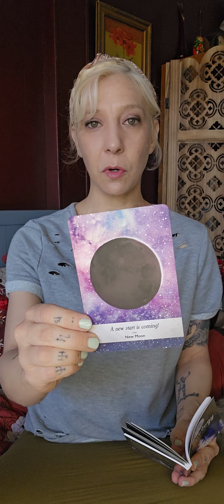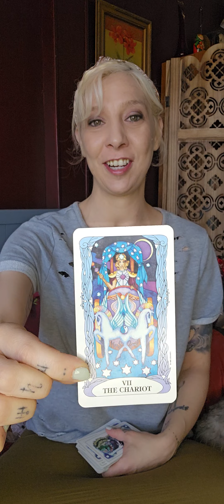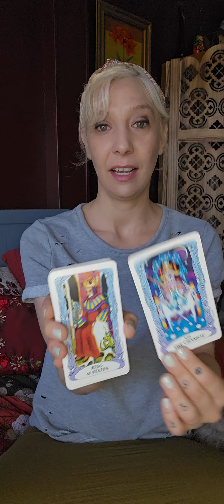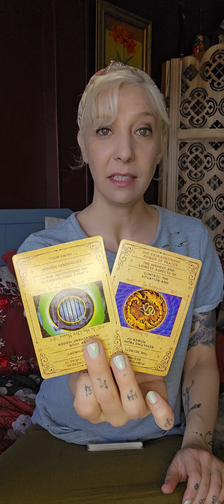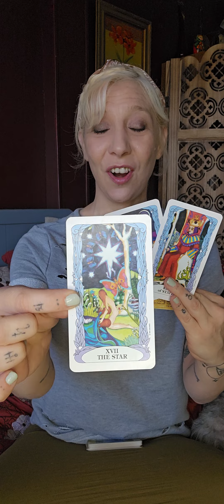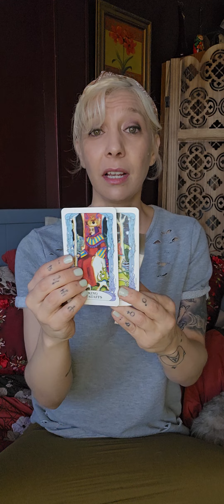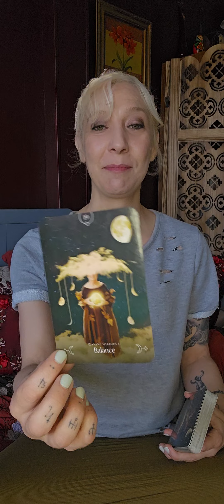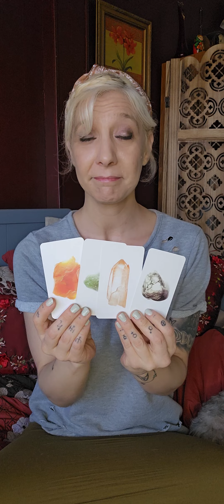New Moon in Aries ♈️ Solar Eclipse ✨️ Collective Tarot Reading 🔮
My name is Heather.
I am not a doctor, or lawyer. If you need help in those areas, please seek a professional. Let's not take them or ourselves too seriously and enjoy the journey.